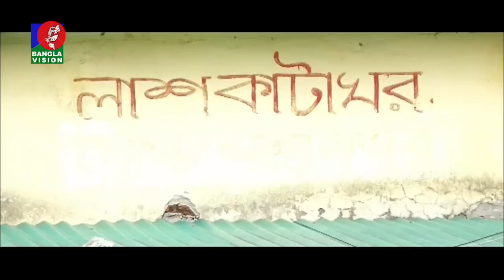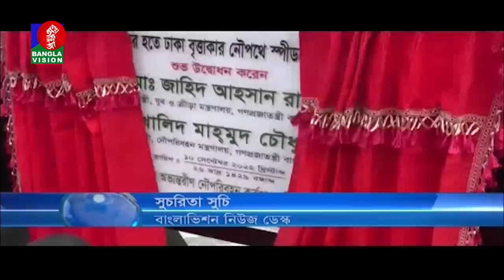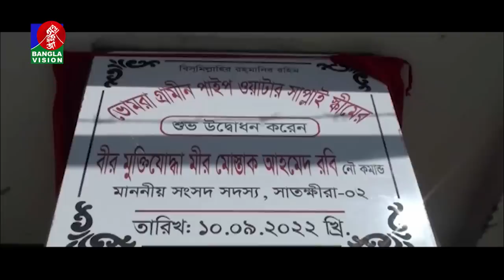সন্ধ্যা ৬টার বাংলাভিশন সংবাদ | Bangla News | 10_September_2022 | 6:00 PM | Banglavision News